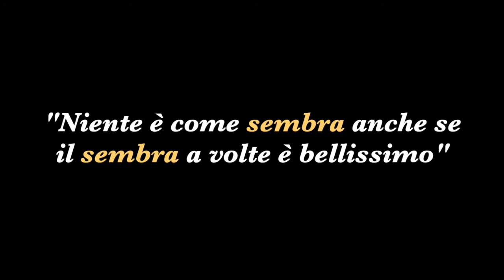A luci spente - Trailer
Quando i riflettori si spengono anche gli applausi si affievoliscono. Non vedi lo sfarzo dell’abito, lo scintillio dei gioielli, la perfezione del trucco.

A LUCI SPENTE
L’apparenza non inganna più.

🎭: Regia di Lorena Guerzoni
Con Chiara Presa, Mara Ferretti, Isabella Pierotti, Romy Lenzi Marianna Capra, Elisa Lorenzin, Deborah Rosso, Emily Ianeselli e Alice Pierotti

Lunedì 8 marzo 2021
Progetto in collaborazione con il Comune di Telve e la Biblioteca di Telve